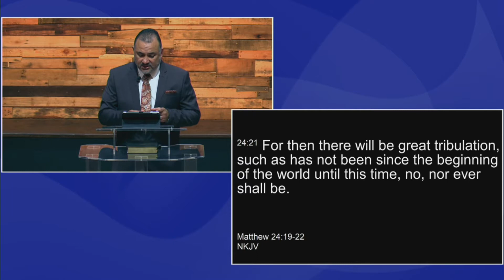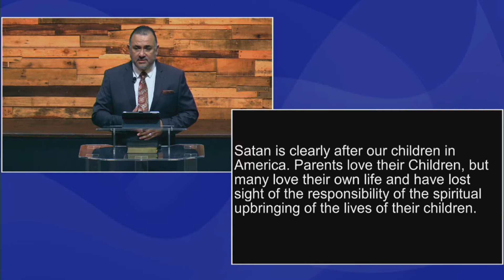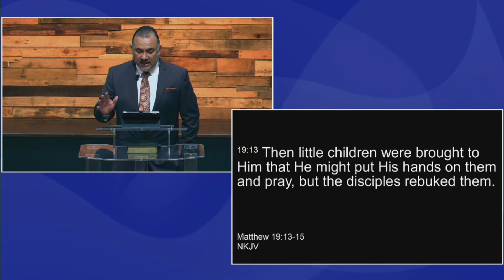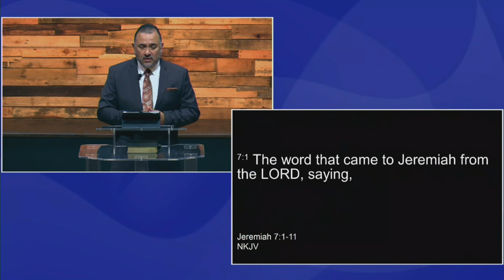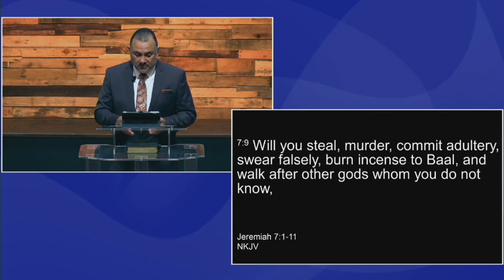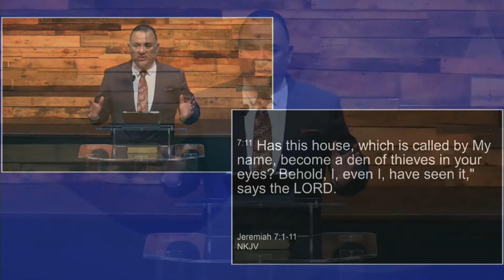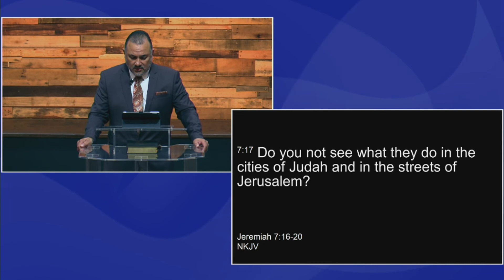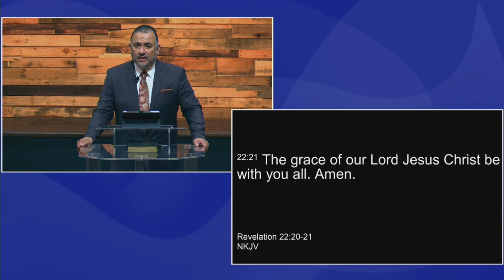5/29/2022 - Please Come, We're In Trouble - Michael Bryan Garcia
5/29/2022 - Please Come, We're In Trouble - Michael Bryan Garcia